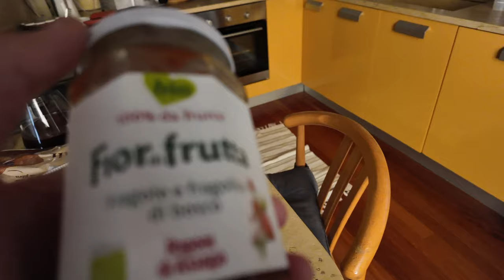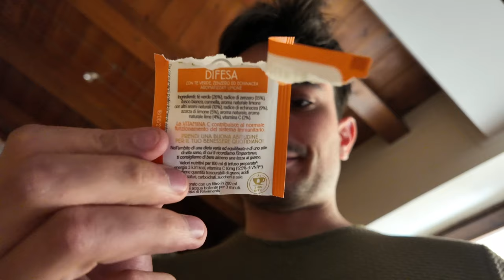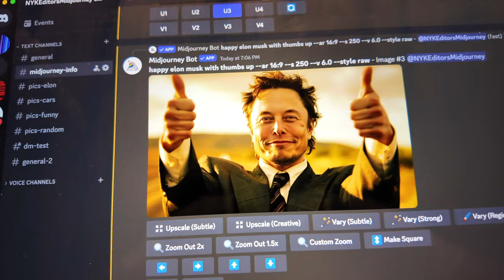RICOMINCIAMO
vediamo quanto duro, ma volevo ricominciare a fare video con frequenza